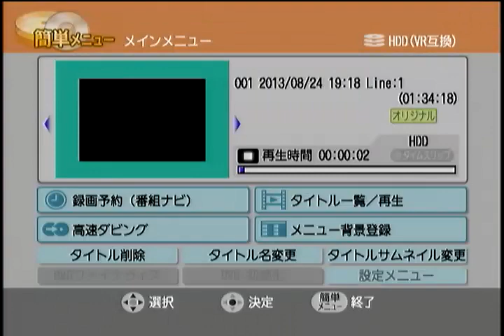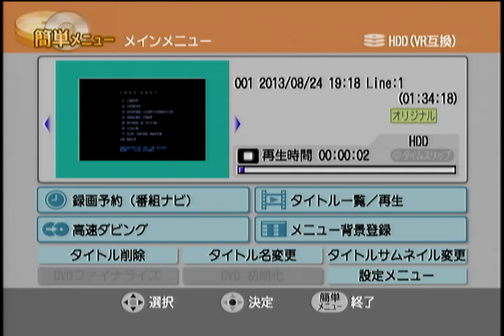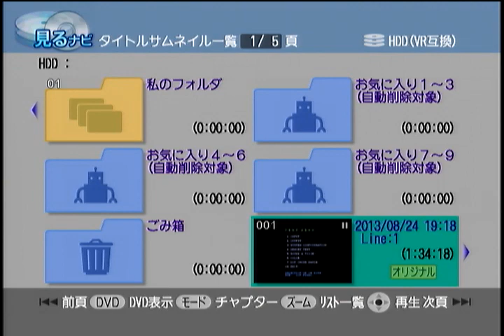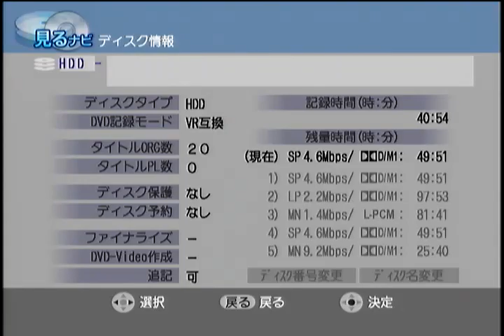【スパIIX】X-MANIA XV 3on3 1/2 【SSFIIX】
[31/08/2014]

16:41 - A block 0 round
Shingo / Ryu vs. Okafei / FeiLong
Papaya / O.Hawk vs. Okafei / FeiLong
Tsumura / Hawk vs. Okafei / FeiLong

23:16 (only last match) - B block 0 round
Piroshi / Honda vs. yuu / Guile
Piroshi / Honda vs. ASTEKA / Blanka
Yoshio / Guile vs. ASTEKA / Blanka
Taira / Dictator vs. ASTEKA / Blanka

(Offstream) - A block first round first game
MINORU / Blanka, Isaji / Cammy, Rasuku / Dhalsim vs. Kusumondo / Honda

27:33 - B block first round first game
Sashishi / Ryu vs. Koedo / Dictator
Sashishi / Ryu vs. Hide / ChunLi
Sashishi / Ryu vs. tomo / Ryu

39:39 (only last match) - A block first round second game
Mr. blow / Ryu vs. Chojin / Ken
Kai / Dictator vs. Chojin / Ken
Kai / Dictator vs. Kawamata / Ryu
FOO-suke / DeeJay vs. Kawamata / Ryu

33:50 - B block first round second game
Murasaki / Dictator vs. bomb / Blanka
Murasaki / Dictator vs. Takeyan / Zangief
Murasaki / Dictator vs. AKIRA / Sagat

45:44 (only last match) - A block first round third game
Aniken / Ken vs. Numa / Boxer
Aniken / Ken vs. Yakitori / O.Hawk
Aniken / Ken vs. Suzuki / Zangief

42:23 (interruption from 45:44 to 46:43) - B block first round third game
Nakamu / Honda vs. AFO / Blanka
Shuu / Ken vs. AFO / Blanka
Chosu / Ken vs. AFO / Blanka
Chosu / Ken vs. Opemai / Claw

49:10 A block first round fourth game
Okafei vs. A / Guile
Okafei vs. Iwamizawa / DeeJay
Makki / Ryu vs. Iwamizawa / DeeJay
Makki / Ryu vs. Alabama / Boxer
E. Hosoda / Honda vs. Alabama / Boxer

(Offstream) - B block first round fourth game
Orenon / O.Hawk, ASTEKA / Blanka, yuu / Guile vs. Hakase / Dhalsim

1:00:43 - A block first round fifth game
Kawa / Guile vs. Batayan / Guile
Seo / ChunLi vs. Batayan / Guile
Seo / ChunLi vs. Shogatsu / S Honda
Seo / ChunLi vs. KKY / Dhalsim
Cellofan / Zangief vs. KKY / Dhalsim

(Offstream) - B block first round fifth game
Nemo / Blanka vs. malure / ChunLi, Gura / Dictator, XSPR / Dhalsim

(Offstream) - A block first round sixth game
Shi / Ryu, Kato / DeeJay, Suzuka / Dhalsim vs. Ron / Ryu, TMF / Zangief, Kusa / ChunLi

1:11:00 - B block first round sixth game
Nuki / ChunLi vs. ToneP / Dhalsim
Nuki / ChunLi vs. Tsunoppi / Guile
Shiki / Boxer vs. Tsunoppi / Guile
Shiki / Boxer vs. Yuzuru / DeeJay

1:18:50 - B block first round seventh game
Mr.Bob / S Ken vs. Kurahashi / Ryu
Hirokawa / Ryu vs. Kurahashi / Ryu
Okamu / Honda vs. Kurahashi / Ryu

1:25:10 (as of second match) - A block first round seventh game
Taki / Blanka vs. Kikai / Guile
Jeneti / S ChunLi vs. Kikai / Guile
Celltape / Zangief vs. Kikai / Guile

1:29:07 (as of second match) - B block first round eighth game
Akablanka / Blanka vs. Nakamura / Cammy
Akablanka / Blanka vs. Muneo / Sagat
Akablanka / Blanka vs. YURI / FeiLong

1:32:48 - A block first round eighth game
Fujinuma / ChunLi vs. Ito / DeeJay
PECO / S Ken vs. Ito / DeeJay
Tomoza / Dictator vs. Ito / DeeJay

(Offstream) - A block second round first game
Chojin / Ken, Kawamata / Ryu, yaya / Guile vs. Kusumondo / Honda

1:39:40 -  B block second round first game
Sashishi / Ryu vs. Murasaki / Dictator
Sashishi / Ryu vs. Pony / Zangief
Sashishi / Ryu vs. Otochun / ChunLi

1:46:55 (as of second round) - A block second round second game
Iwamizawa / DeeJay vs. Teppei / Guile
A / Guile vs. Teppei / Guile
Alabama / Boxer vs. Teppei / Guile

1:52:30 - B block second round second game
Fujimon / DeeJay vs. Noguchi / Claw
AFO vs. Noguchi / Claw
AFO vs. Hakase
Opemai vs. Hakase
Opemai vs. Yuuvega

1:59:56 (only last round) - A block second round third game
Batayan / Guile vs. Ron / Ryu
Batayan / Guile vs. TMF
Batayan / Guile vs. Kusa / ChunLi
Shogatsu vs. Kusa / ChunLi

2:01:04 - B block second round third game
Muteki / Guile vs. Hanma (Hammer) / Ken
Muteki / Guile vs. Nemo / Blanka
Muteki / Guile vs. MB ★ / Boxer
Nuki vs. MB ★ / Boxer

(Offstream) - A block second round fourth game
Kikai vs. Futachan / Ryu
Kikai vs. MAO / Claw
VIPER / Hawk vs. MAO / Claw
Kawasim / Dhalsim vs. MAO / Claw

(Offstream) - B block second round fourth game
Akablanka vs. Kurahashi
Souzou / FeiLong vs. Kurahashi
Souzou / FeiLong vs. Tamashima / Boxer
Souzou / FeiLong vs. Mattsun / Ken

2:10:20 - A block semifinal first game
Gunze / Zangief vs. Sasori / Ryu
Gunze / Zangief vs. Kusumondo
Teppei vs. Kusumondo
Teppei vs. Komoda
Aniken vs. Komoda

2:22:45 - A block semifinal second game
Batayan / Guile vs. Ito
Shogatsu vs. Ito
KKY vs. Ito
KKY vs. MAO

2:33:45 - B block semifinal first game
Kotaka Shoten / Guile vs. Hakase
Sashishi vs. Hakase
Sashishi vs. Noguchi / Claw
Hiroyan / O.Hawk vs. Noguchi / Claw
Hiroyan / O.Hawk vs. Yuuvega

2:45:17 - B block semifinal second game
Akablanka vs. Nuki, Souzou vs. Nuki, babynine / Honda vs. Nuki

2:53:30 - A block finals
Sasori vs. MAO, Kusumondo vs. MAO, Komoda vs. MAO

高田馬場ミカド
Takadanobaba Mikado

X-MANIA15周年
X-MANIA XV anniversary

スーパーストリートファイターIIX 大会
Super Street Fighter IIX tournament